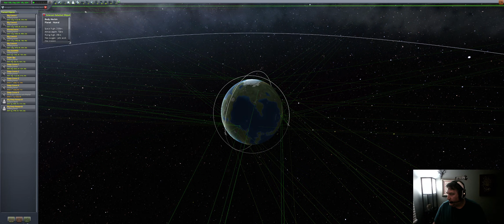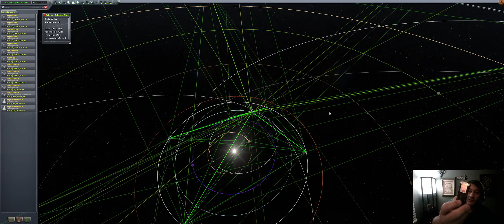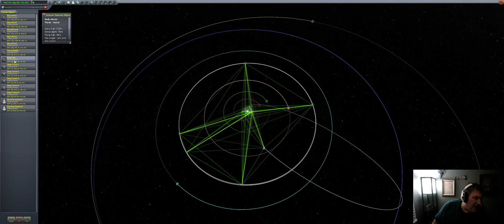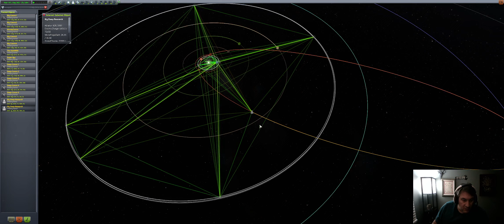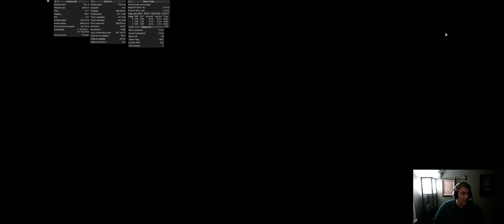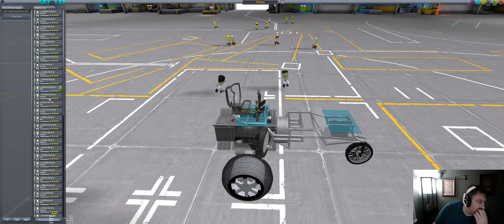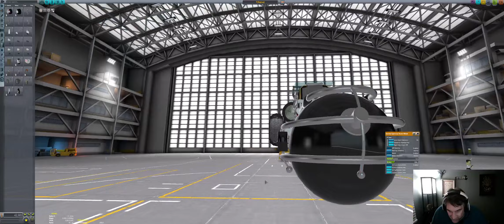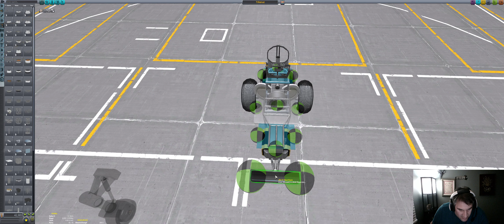Waters of Kerbin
We set out to make something that floats. Instead, we got this!